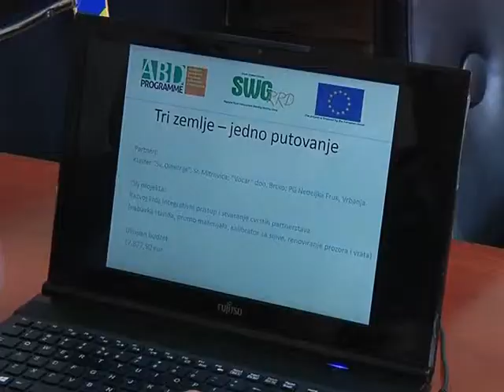SWG Bogatic 20 03